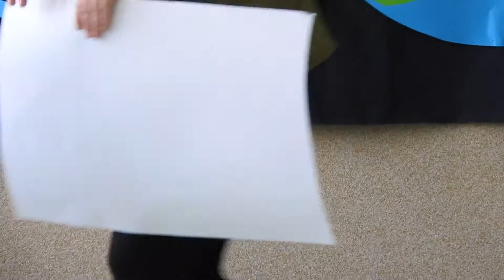Dzień Ziemi w SP nr 4 w Morągu w grupie przedszkolnej